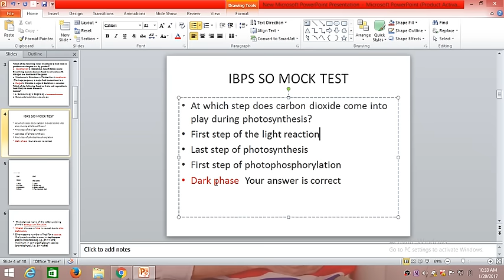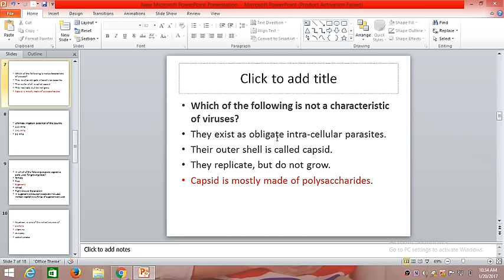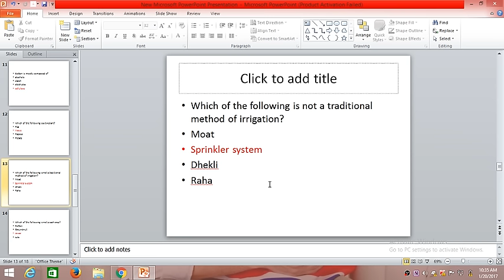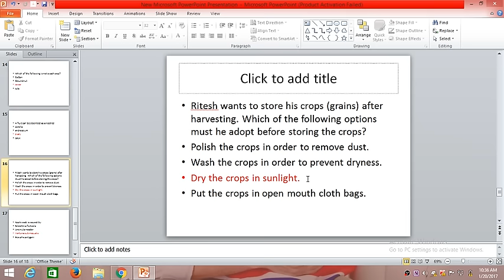AGRICULTURE MOCK TEST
USEFUL FOR IBPS SO AFO EXAM